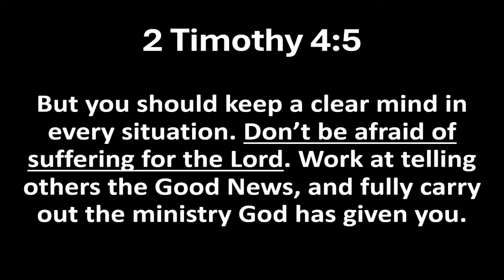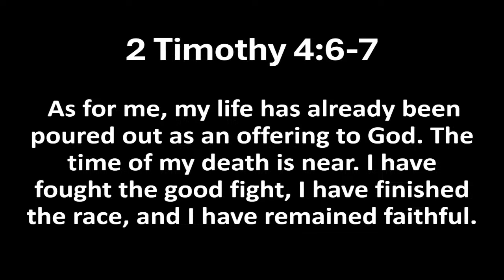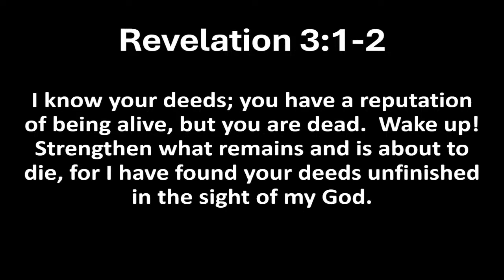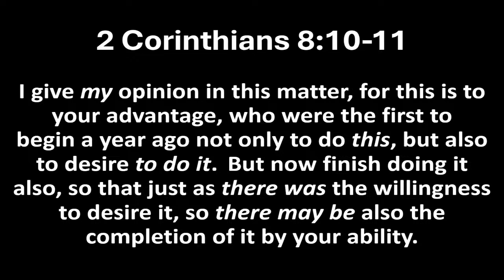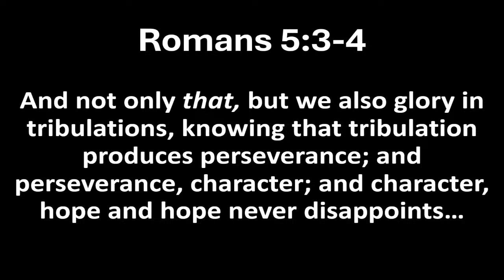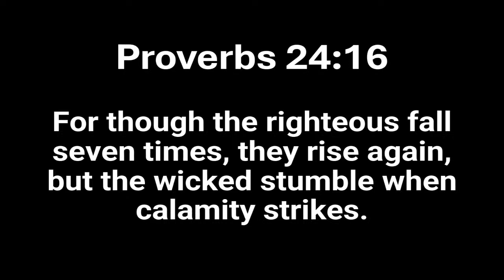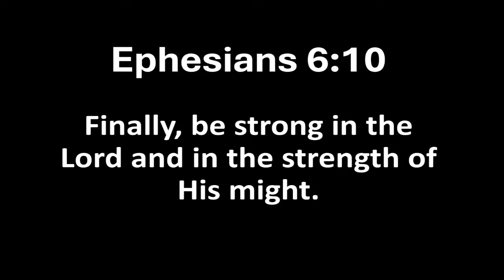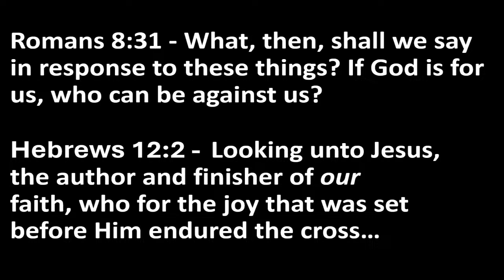Finisher - 04/14/2024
Welcome to the Living Proof Church live stream. Please join us in worship and the hearing of the Word.

If you would like to give tithes, offering, or donate, please